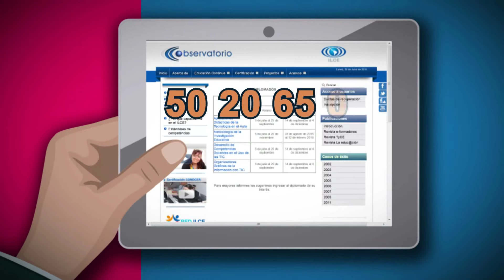Diplomado de Metodología de la Investigación Educativa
Proporcionar sustento teórico-metodológico para el diseño de un proyecto de investigación educativa que se apegue a criterios académicos para su presentación.